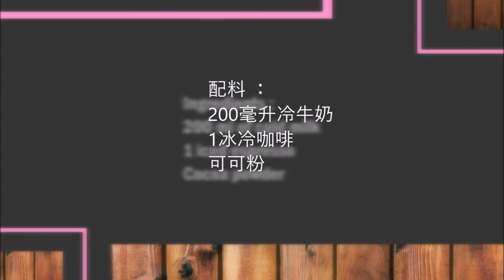Iced thai cappuccino , 泰式冰鎮卡布奇諾咖啡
English :
200 ml of cold milk
1 ice cold espresso
Cocoa powder

Froth the very cold milk and pour it into a cup, then pour the very cold espresso into the frothed milk.
Finally garnish with cocoa.

中文：
200毫升冷牛奶
1杯冰咖啡
可可粉

將非常冷的牛奶倒入杯子中，然後將非常冷的濃咖啡倒入泡沫牛奶中。
最後點綴可可粉。